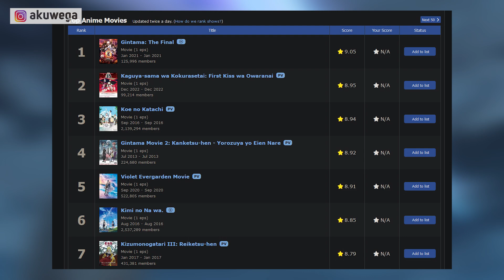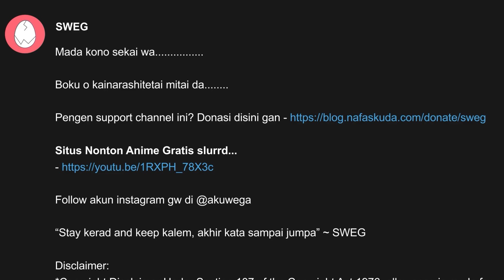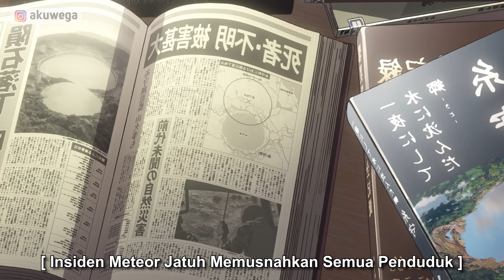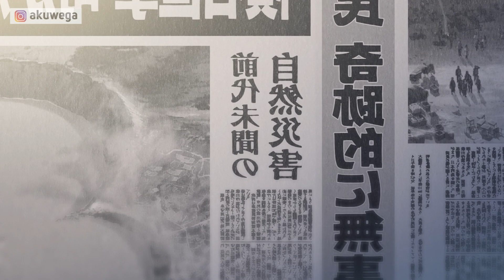Kekuatan Bertukar Tubuh Untuk Mengubah Masa Lalu | Alur Cerita Anime Kimi no Nawa (Your Name)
Sinopsis Anime Movie Kimi no Nawa (Your Name) menceritakan tentang remaja SMA yang berfokus pada Taki dan Mitsuha. Tak kenal maka tak sayang, makanya kita kenalan terlebih dahulu.

Taki adalah seorang siswa SMA Di kota Tokyo, keseharianya digunakan untuk bermain bersama teman sekaligus kerja paruh waktu (part time) pada sebuah restoran ala Italia.

Mitsuha adalah seorang Piatu dimana tidak memiliki seorang Ibu, maksudnya Ibunya meninggal dikarenakan suatu penyakit. Ayahnya pun juga meninggalkan Mitsuha dan Adiknya dikarenakan Ayahnya ingin menjadi Politikus.

Nonton Anime Kimi no Nawa Bahasa Indonesia, Alur Cerita Anime Kimi no Nawa Bahasa Indonesia